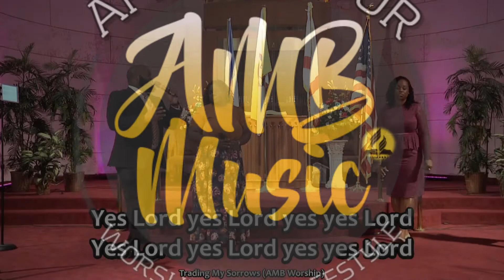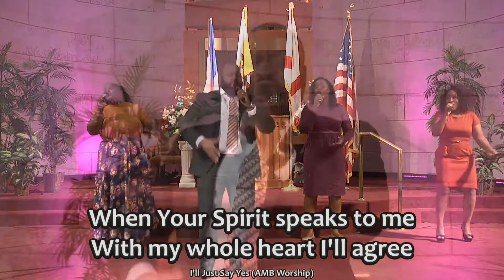I'll just say Yes!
Quaranteam singing as sung by Brian Courtney Wilson

Drive-thru Giving (Saturdays 12:30-1:30pm) - 3245 W Oakland Park Blvd.